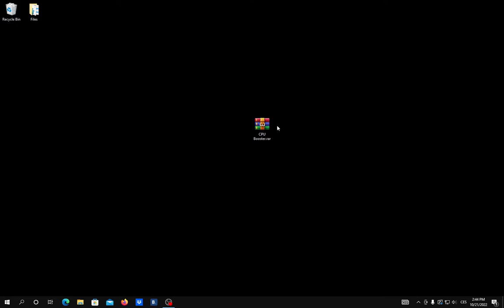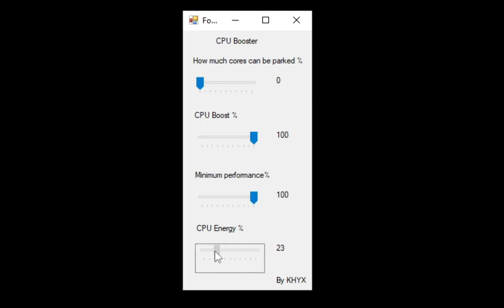Boost Your PC's Performance with the Best Free CPU Optimization App!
// Discord with more tools and download you can find on blog//

In this video I will show you how to drastically increase fps and reduce latency quickly and easily

-Discord info:
On my discord I will give you information about new videos and post there for example if I use some folder in some video it will be downloadable on discord